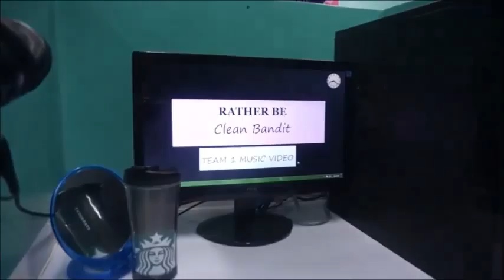FBC Summer in Motion (Team 1)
Our first place winner :)